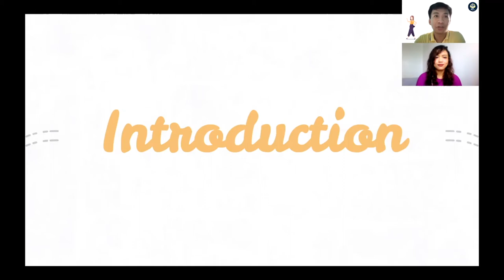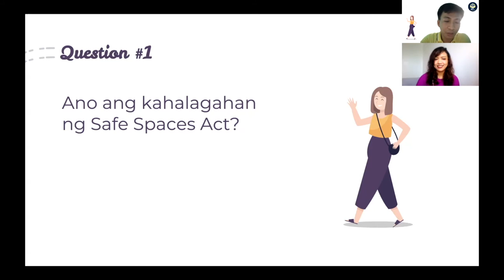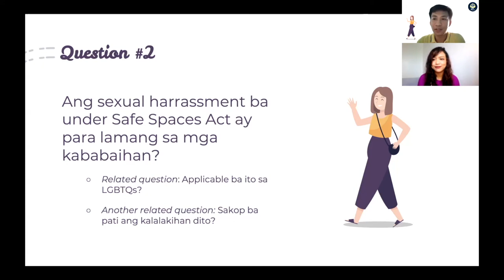QuestionHour: Ano ang Safe Spaces Act?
Sa video na ito, bibigyan tayo ng ating panauhin mula sa PCW na si Miss Nevicshky Calma ng mga pangunahing kaalaman na kailangan nating malaman tungkol sa Safe Spaces Act of 2019!

Para sa ating review program para sa Civil Service Exam at iba pang mga pagsusulit, i-check ang YouTube playlist na ito